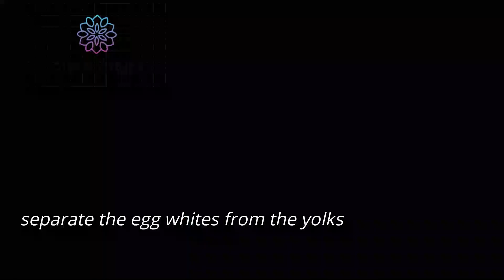Only 2 Ingredient Chocolate Mousse Recipe Just In 15 Minutes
Send me the recipes you have tried on Instagram

ingredients:
3 eggs
100 g dark chocolate
a pinch of salt